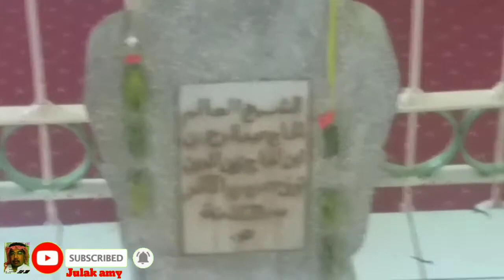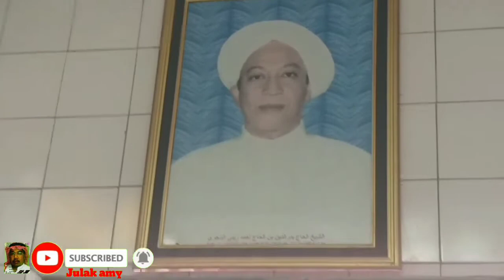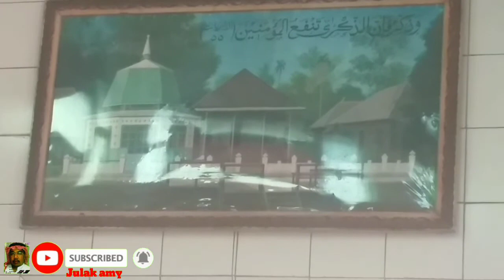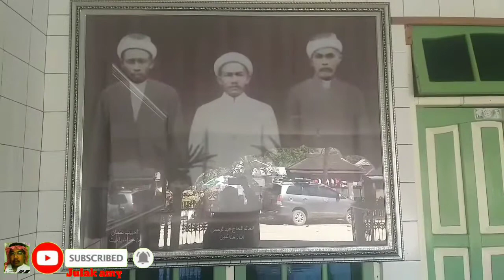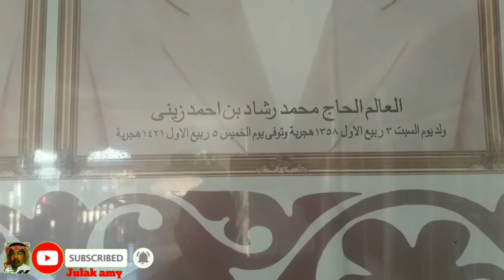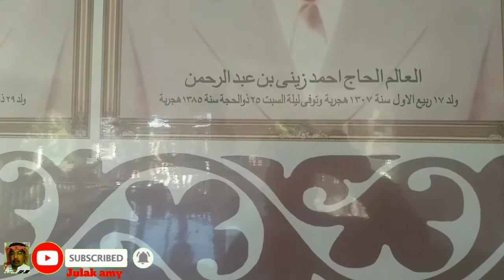ZIARAH KEMAKAM 5 WALI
KH. Husein Qadri merupakan salah satu ulama Banjar, persisnya dari Desa Tunggul Irang, Kota Martapura, Kalimantan Selatan. Tak hanya dikenal sebagai dzuriat Syekh Muhammad Arsyad Al Banjari atau Datu Kelampayan, keilmuan dan akhlak KH Husien Qodri juga diakui dua ulama besar, KH Sya’rani Arif dan KH Syarwani Abdan Bangil.Dikutip dari akun facebook Majelis Taklim Miftahus Surur, KH.Husein Qadri bin Mufti KH.Ahmad Zaini bin KH.Abdurrahman Al-Banjari dilahirkan pada t17 Ramadhan 1327 H dari seorang ibu yang sholehah bernama Hj.Sanah putri Niangah putri Hamidah binti Mufti H.Jamaluddin putra Syeikh Muhammad Arsyad AlSejak kecil dia selalu dalam asuhan dan pendidikan ayahnya, Mufti KH.Ahmad Zaini dan kakeknya, KH.Abdurrahman (Guru Adu Tunggul Irang) bin KH.Zainuddin Al-Banjari. Adapun gurunya yang utama sekali dalam bidang ilmu adalah kakeknya sendiri yaitu KH.Abdurrahman (Guru Adu). Setiap malam, sebelum kakeknya mengaji kepada gurunya KH.Said Wali al-Banjari ia dapat menguasai berbagai ilmu pengetahuan agama.
Selain itu dua juga belajar kepada KH.Kasyful Anwar al-Banjari di kampung Melayu Martapura, kemudian disuruh belajar oleh kakeknya KH.Abdurrahman tentang wifik kepada KH.Zainal Ilmi di desa Dalam Pagar Martapura.
KH Husien Qadri sangat terkenal sebagai ulama yang wara ‘, lemah lembut, ramah- tamah kepada siapapun, sehingga tak heran dia sangat dicintai masyarakat. Kehidupannya sangat sederhana dan memiliki akhlak yang mulia.
KH Husein Qadri menjabat sebagai Qadhi yang dikenal jujur ​​dan adil di Kantor Kerapatan Qadhi Martapura. Pada waktu itu, ada sekitar 15 anggar tempat ia melakukan pengajian secara rutin. Setiap pengajian di Masjid Jami Al Karamah Martapura selalu dihadiri ribuan kaum muslimin yang melimpah-ruah sampai ke halaman masjid.
Dia sangat jeli dan peka terhadap situasi masyarakat, maka ketika ia melihat hal-hal yang bertentangan dengan hukum Islam meskipun hanya syubhat, ia dengan sigap dan cepat meluruskan kembali dan membimbing ke arah yang sebenarnya dengan sangat bijaksana dan penuh kasih sayang.

KH.Husein Qadri tercatat sebagai guru senior yang memiliki pengaruh dalam pembaharuan kemajuan di Pondok Pesantren Darussalam Martapura yang diakui keilmuannya, baik masyarakat biasa maupun kalangan orang-orang alim, seperti Al-Muhaddist KH.Anang Sya’rani Arif beliau berkata: “Tadi malam aku sudah mengetahui akan tanda-tanda kematiannya, sampai jam tiga malam aku tidak bisa tidur, aku keluar rumah, aku melihat ke atas langit tidak ada satu bintangpun yang bersembunyi, semuanya keluar, lalu dalam hatiku berkata: jika aku parak (dekat) dengan rumah si anang (biasanya memanggil KH.Husein Qadri) aku akan datang kerumahnya. Akan tetapi rumahku jauh terpaksa setelah sholat subuh aku baru bisa ke rumahnya, ketika aku sampai di rumahnya, nafasnya telah habis (wafat). Tidak ada yang dapat menyamai Anang (KH Husien Qadru) masalah kehebatannya, antara syariat dan hakikat, baginya sama berat timbangannya.”

KH.Syarwani Abdan Bangil juga pernah berkata tentang KH.Husein Qadri : “Tidak ada yang bisa menyamainya, apalagi melebihi akhlak H.Husein Qadri di zaman sekarang dan akan datang.”
Baca Juga:

Kisah Ulama Banjar, Tuan Guru Semman Mulia Dengan Pencuri Ayam

Sementara itu, seorang ulama besar dari Aceh pernah datang ke Martapura untuk menghadiri pengajian rutin Qadhi KH.Husein Qadri di Masjid Al Karomah, Martapura pada waktu ashar, beliau duduk di tengah orang banyak bersama temannya, ia menyamar sebagai orang biasa, usai pengajian iapun berkomentar kepada temannya tadi.
“Tidak ada yang dapat menyamai ulama ini, kalau segi ilmu mungkin banyak ulama lain juga memilikinya, tapi ia memiliki Nur yang langsung ia dapat dari Allah SWT inilah yang membedakannya dengan orang lain ”.
Pernah suatu hari setelah beliau wafat, seorang dari pulau Sumatera datang berkunjung ke Kota Martapura dan berkeliling di Pasar Martapura sampailah ia bertemu dengan Habib Zein al-Habsyi, iapun langsung menanyakan Kitab Senjata Mukmin karangan KH.Husein Qadri, kemudian Habib Zein Al- Habsyi mengambilkannya dan menyerahkan kepada orang tersebut. Orang itu lalu membayarnya dengan biaya yang mahal, lalu ia cium foto KH.Husein Qadri seraya berkata : “Inilah keperluanku datang dari pulau Sumatera kesini dan inilah sebenar- benarnya Wali Allah yang besar”. dan banyak lagi pujian yang ditujukan kepadanya baik dari teman maupun murid muridnya.
KH.Husein Qadri Al-Banjari adalah saudara seayah lain ibu dengan KH. Badruddin (Guru Ibad).
Baca Juga:

Ulama Banjar, Syekh Abdurrahman Siddiq Yang Menetap di Sapat Indragiri Riau

Setelah sekian tahun berkiprah dalam dakwah menegakkan hukum Islam, mengayomi masyarakat tanpa pamrih, akhirnya pada Jum’at, 27 Jumadil Awwal 1387 H, beliau berpulang ke Rahmatullah, jasadnya dimakamkan di Desa Tunggul Irang Martapura berdampingan dengan ayah dan kakeknya.(ff)